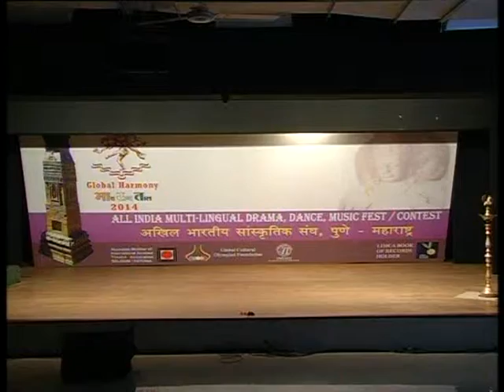SAUNDARYA KUMAR 01